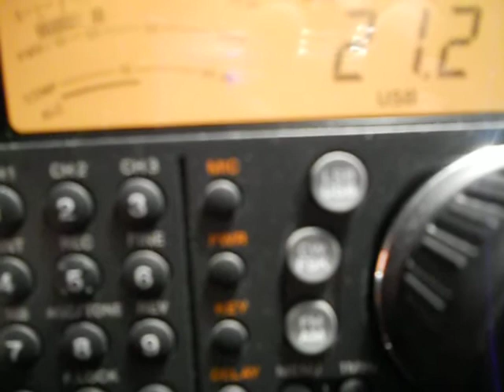EO2012LN - Yuri -Special Event station for European Football Championship -16:31 utc - 04-Jun-2012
EO2012LN - Yuri -Special Event station for European Football Championship - 16:31  utc - 04-Jun-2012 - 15 meters band